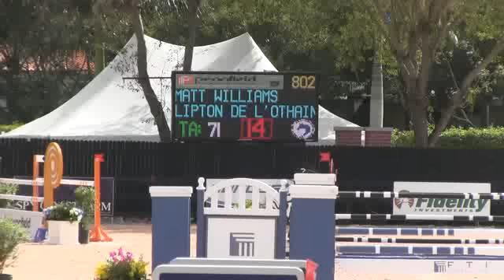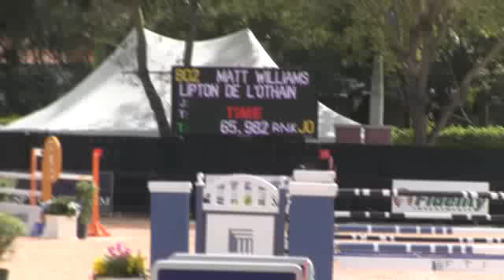Video of LIPTON DE L'OTHAIN ridden by PETER WYLDE from ShowNet!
LIPTON DE L'OTHAIN ridden by PETER WYLDE at WEF 1 THE MAR-A LAGO CLUB.  This round is from class 1009, $2000 Pennfield Feeds 1.30m Table II Sec 2(b) and finished 14 of 85.